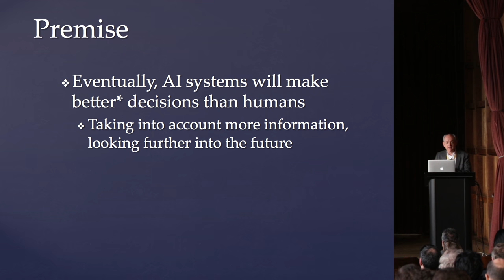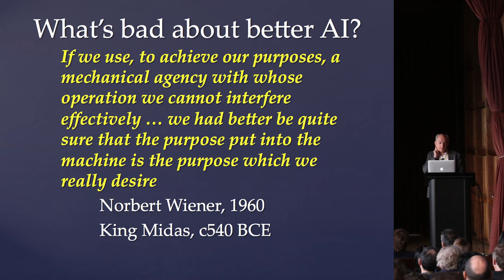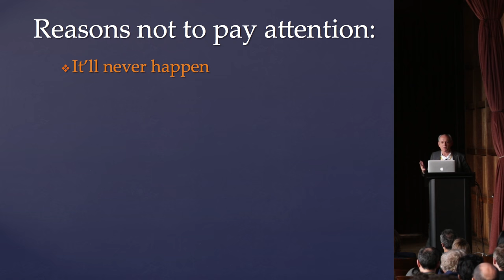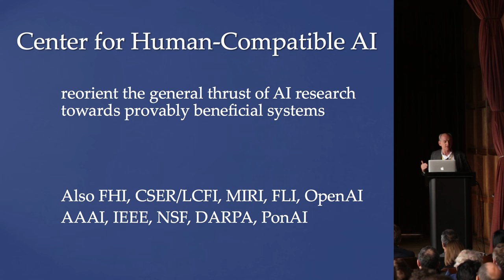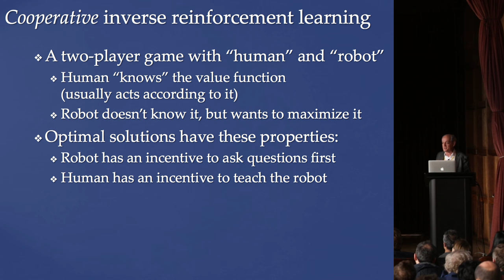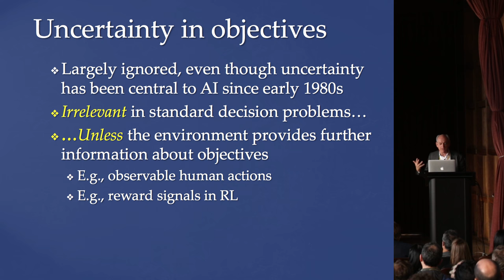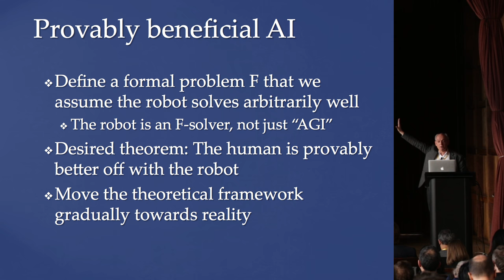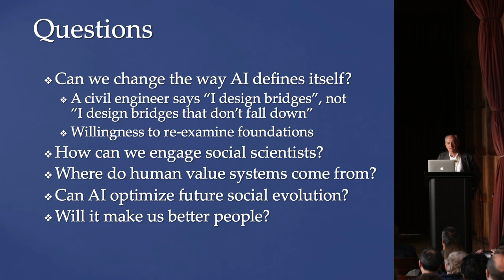Provably Beneficial AI | Stuart Russell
Stuart Russell explores methods by which we might be able to ensure that AI is robust and beneficial.

The Beneficial AI 2017 Conference: In our sequel to the 2015 Puerto Rico AI conference, we brought together an amazing group of AI researchers from academia and industry, and thought leaders in economics, law, ethics, and philosophy for five days dedicated to beneficial AI. We hosted a two-day workshop for our grant recipients and followed that with a 2.5-day conference, in which people from various AI-related fields hashed out opportunities and challenges related to the future of AI and steps we can take to ensure that the technology is beneficial.